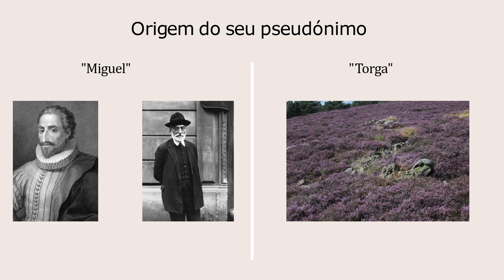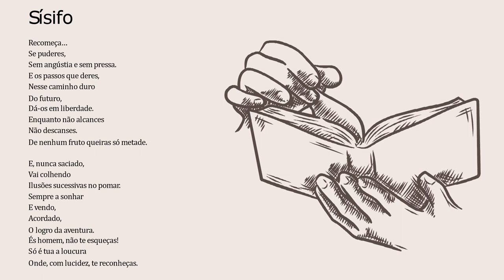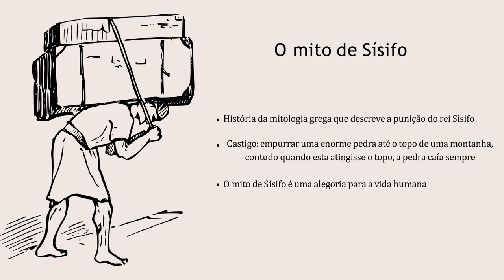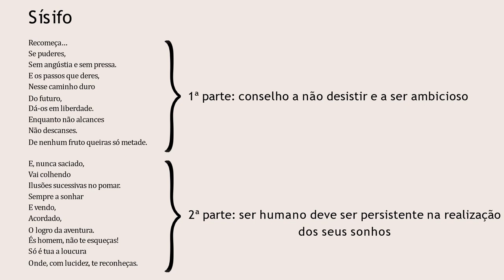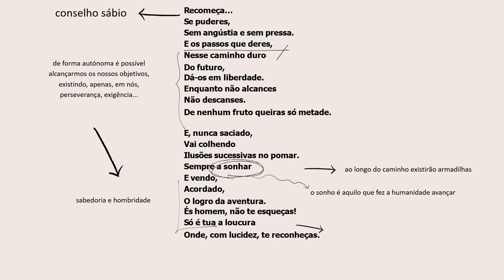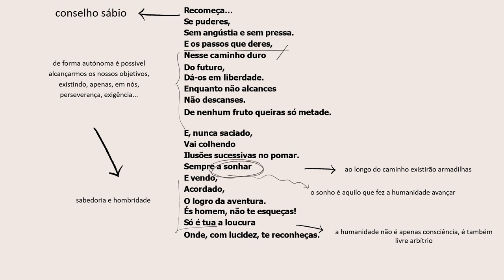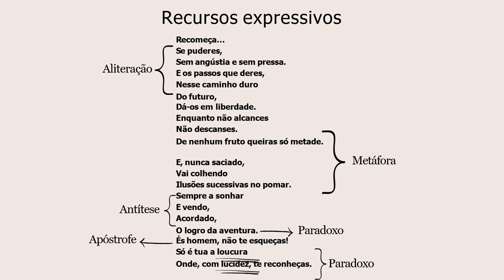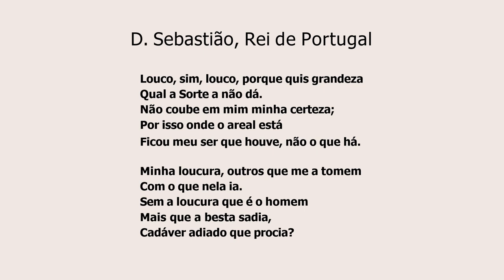«Sísifo», Miguel Torga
«Sísifo», Miguel Torga, poema analisado pela aluna Regina Lima Pereira Paredes (12ºE - 2023).